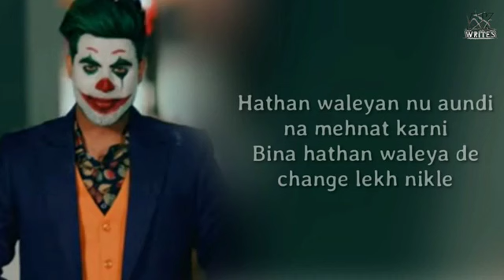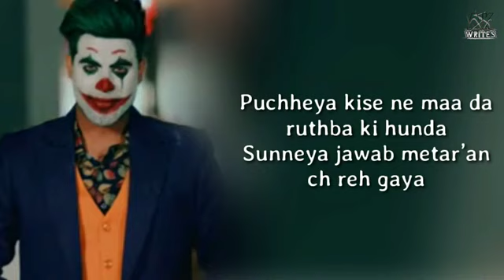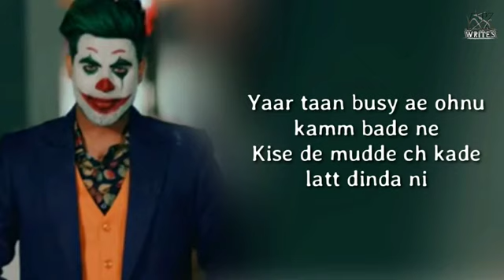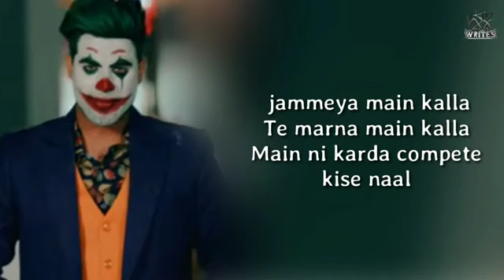Compete Lyrics Singga Punjabi Song Hauli Hauli